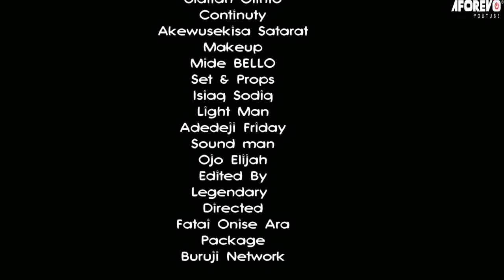DOUBLE WAHALA - A Nigerian Yoruba Movie Starring - Funmi Awelewa, Kemi Korede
The curse in their family didn't allow him to make headway before he died. Will his wife be silent and allow her children to suffer the same faith?